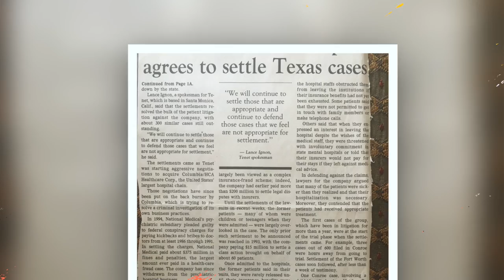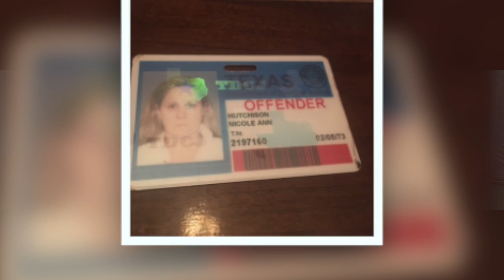#023 “Breaking Barriers of Shame” with Nicole Hutchison-Moore, founder, Rusty Diamond Network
Dallas socialite, Nicole, was earning 200k as a sales executive at Oracle & At&T when sentenced to 10 years in prison for a DUI resulting in a death. In prison she became aware of the need to support women wanting to turn their life around & founded The Rusty Diamond Network offering re-entry services for returning women. Also a former 'student' of Provo Canyon School, Nicole sheds light on the abusive troubled-teen industry.